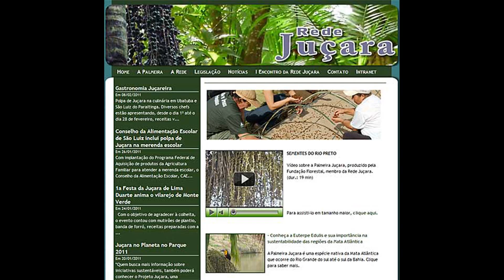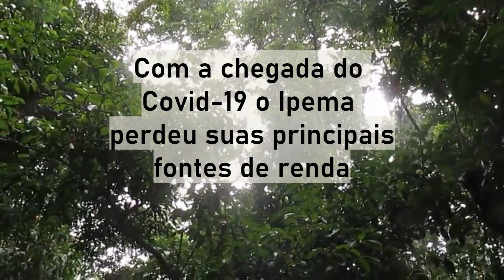Colabore com a Permanência do IPEMA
PRECISAMOS DA SUA AJUDA!
Depois de um tempo com poucas ações, passamos por um processo de reestruturação física e de equipe técnica com a mudança de toda a diretoria. Uma equipe se voluntariou para lutar pela continuidade do IPEMA. Foi preciso encerrar um ciclo de grandes desafios para abrir um novo ciclo. ESSE NOVO SE INICIA AGORA, COM A COLABORAÇÃO DE CADA UM DE VOCÊS!
Eu, Marcelo Bueno, fundador do IPEMA, retornei a diretoria depois de 10 anos afastado, e, junto com essa nova equipe, que está dando toda garra e coragem, estávamos com planos de arrecadar essa verba através de novos cursos. Desde janeiro deste ano, estávamos trabalhando para que em março já estivéssemos com as atividades fluindo de vento em polpa. Porém, com a chegada do COVID-19, ficamos impossibilitados de realizar essas atividades. Estamos todos de quarentena agora, mas temos muita vontade de passar nossos conhecimentos sobre permacultura e agroecologia para todo mundo, aprimorando nossas relações com a tecnologia moderna (internet). Assim, em meio a crise, viemos pedir ajuda de todos que acreditam num mundo melhor, para que possamos contribuir para um novo mundo, mais sustentável, conectado com a Mãe Terra e mais justo.
Com a ajuda de vocês, investiremos em cursos online. Esses cursos, que serão oferecidos sempre com maior acessibilidade possível, será a única fonte de geração de renda atual do IPEMA, para manter a instituição burocraticamente legal, para manter a sede e nossa equipe trabalhando.

Contribua com essas atidudes por um mundo melhor!
Vamos juntos!
e fazer sua contribuição =)
Gratidão!!!